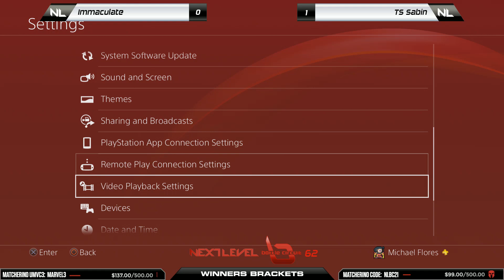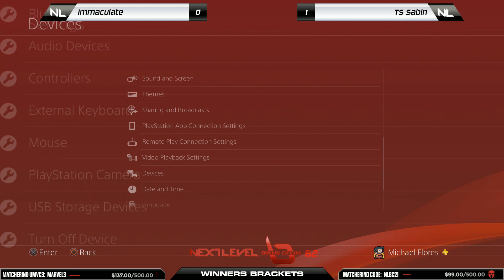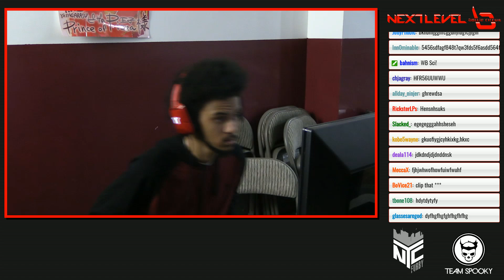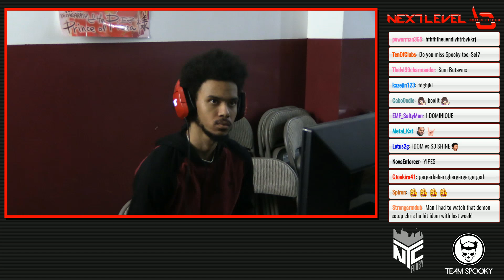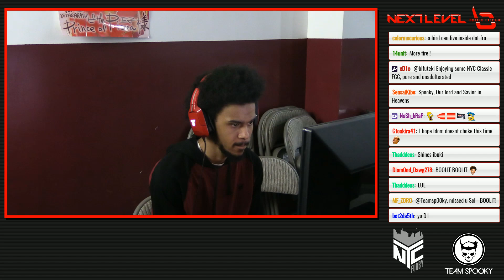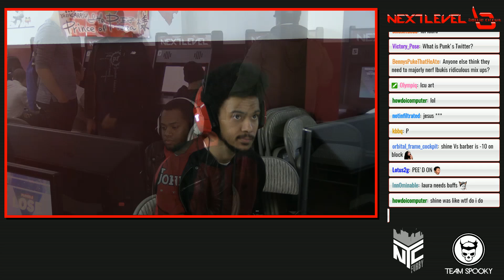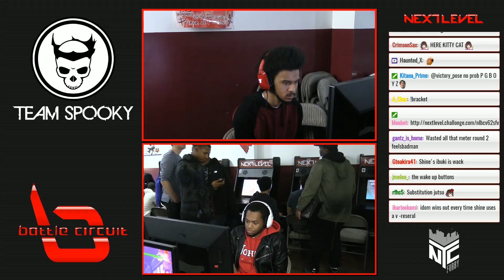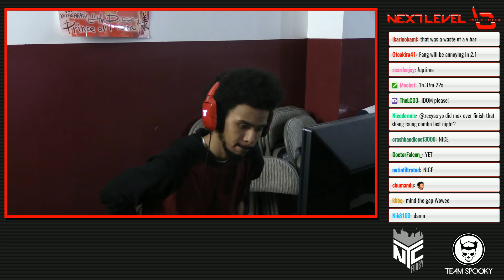Next Level Battle Circuit v.62 - Street Fighter V - Part 2 [1080p/60fps]